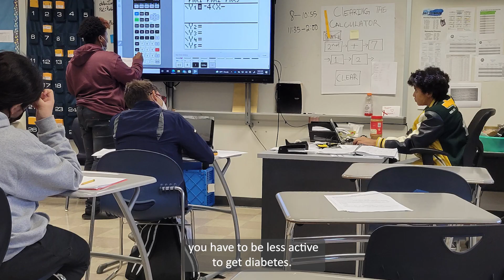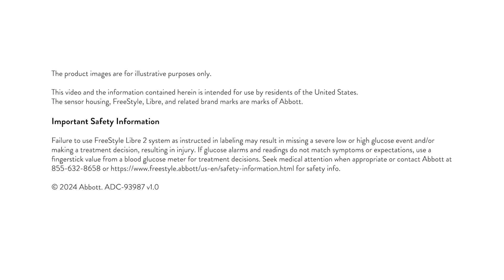Can a CGM Help You Manage Type 2 Diabetes? Abe’s FreeStyle Libre 2 Story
Meet Botumile “Abe” Ngoma, a grandfather and endurance athlete from Houston, Texas. Despite being diagnosed with Type 2 diabetes 20 years ago, Abe has never let it slow him down. Thanks to the FreeStyle Libre 2 continuous glucose monitoring (CGM) system, he’s able to manage his diabetes while maintaining an active lifestyle.

In this video, you’ll hear Abe’s inspiring journey from diagnosis to empowerment. He shares how the CGM system has given him control over his health, allowing him to continue doing what he loves — from running marathons to biking 150-mile rides.

Learn about the benefits of using a CGM for Type 2 diabetes and how it provides continuous monitoring to give you your glucose levels in real time. It’s technology that has helped millions of people worldwide.